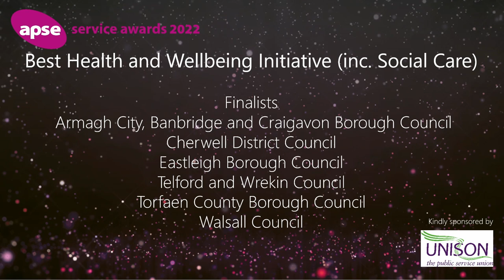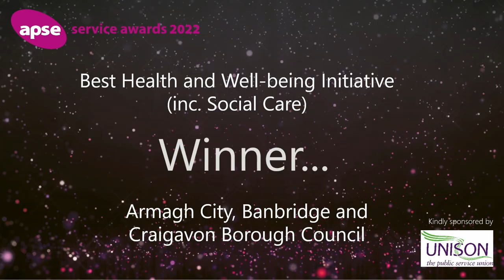Best Health and Wellbeing Initiative - Armagh City, Banbridge and Craigavon Borough Council